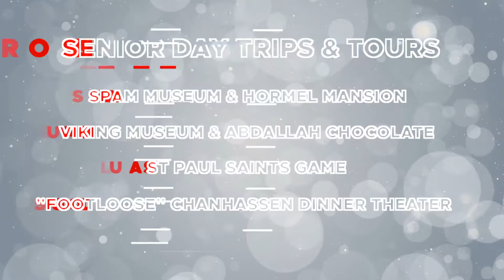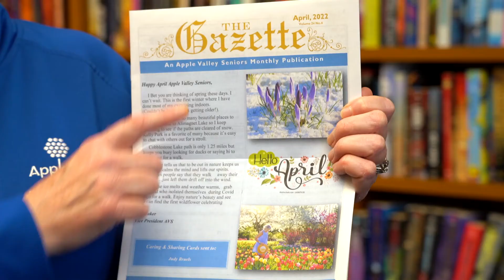Senior Scoop - April 2022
Find out what upcoming classes, activities and trips the Apple Valley Senior Center has planned.